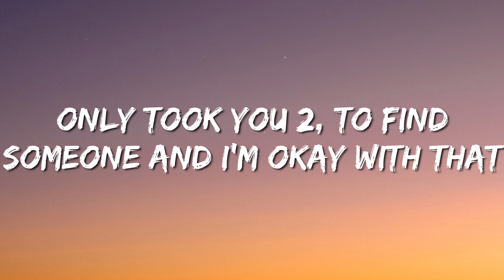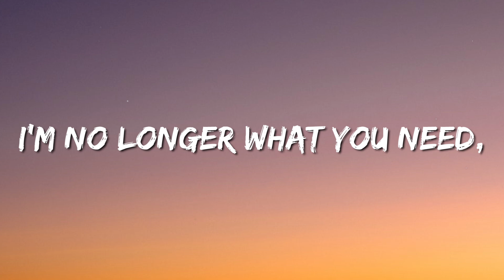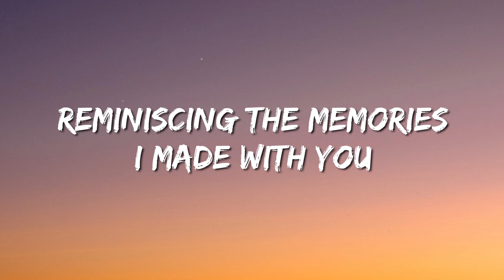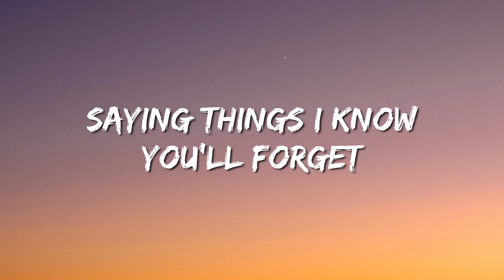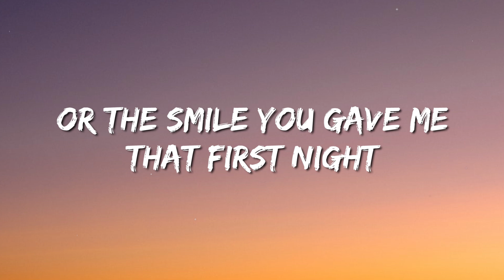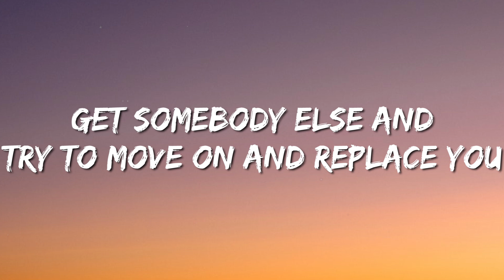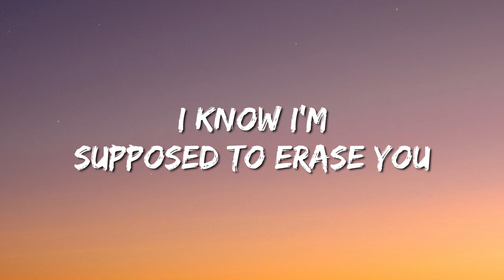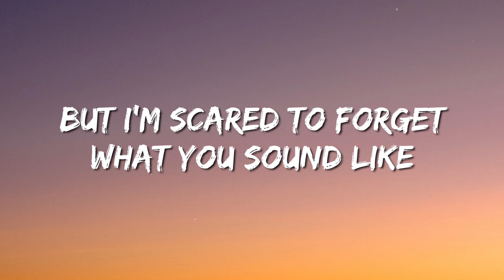GhostDragon - Fade Tonight (Lyrics)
📝 Lyrics:  GhostDragon - Fade Tonight

Verse 1
[Verse 1: Kimmie Devereux]
Been 4 months and 3 days, yeah I’ve been keeping track
Only took you 2, to find someone and I’m okay with that
Cause we weren’t meant to be, it just took some time to see (mmm)

Pre-Chorus
[Pre-Chorus: Kimmie Devereux]
And I’m not the one that you call when it’s 2 am
And you’re 3 drinks in, saying things I know you’ll forget
I’m no longer what you need, guess that’s why you had to leave (mmmm)

Chorus
[Chorus: Kimmie Devereux]
Now I know I’m supposed to erase you
Get somebody else and
Try to replace you

One day I’ll forget what you sound like
Or the smile you gave me that first night
3 whole years tryna keep it from leaving my mind
So you don’t fade tonight

Post-Chorus
[Post-Chorus: Kimmie Devereux]
I know I’m supposed to erase you (erase you)
Get somebody else, try to move on and replace you (replace you)

But I’m scared to forget what you sound like
3 whole years tryna keep it from leaving my mind

Drop

Verse 2
[Verse 2: Kimmie Devereux]
Scrolling through all the pictures we took last June
Reminiscing the memories i made with you
While you’re falling deep in love
I’m still holding on to us

Pre-Chorus
[Pre-Chorus: Kimmie Devereux]

Chorus
[Chorus: Kimmie Devereux]

3 whole years tryna keep it from leaving my mind

Still holding, still holding on
Please don’t fade tonight

Outro
[Outro: Kimmie Devereux]

3 whole years tryna keep it from leaving my mind

We do not intend to infringe any artists or labels copyrights.